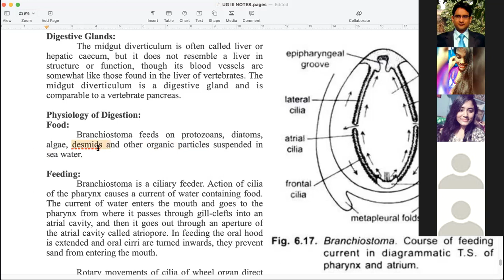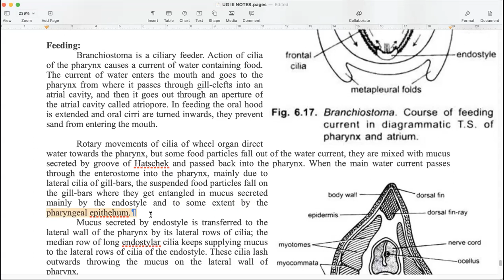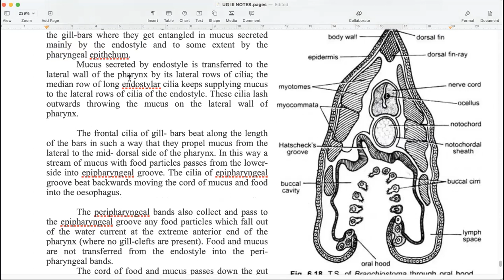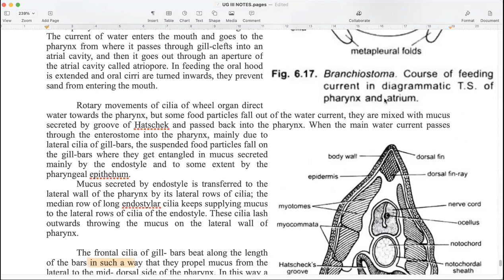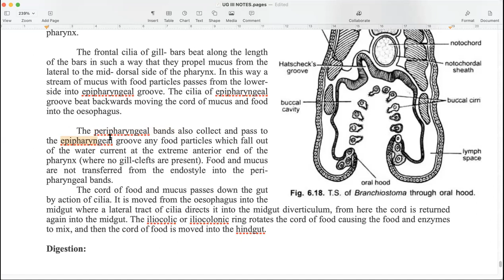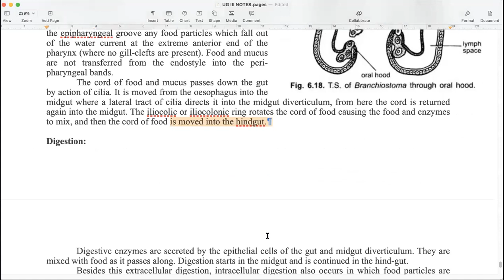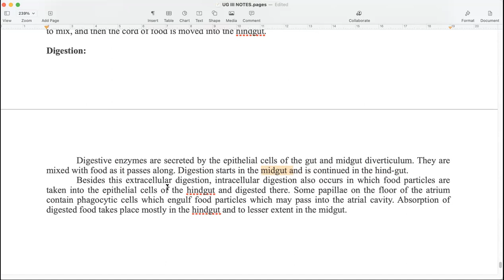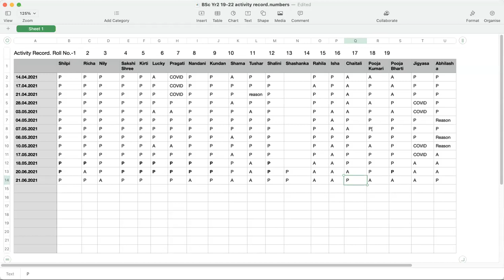Zoology BSc Yr2 (III) Amphioxus: General Anatomy & Life cycle p8